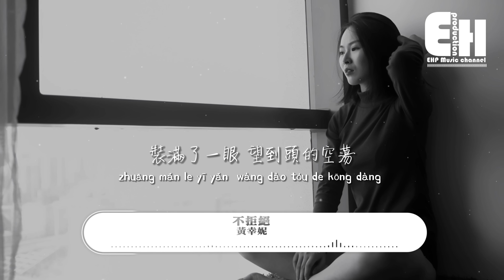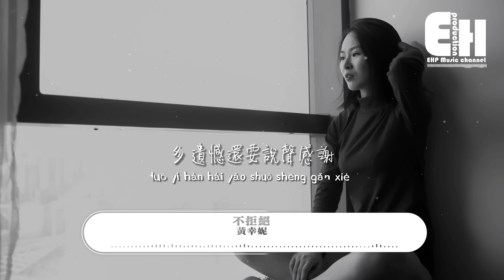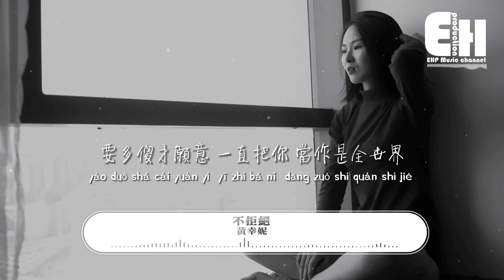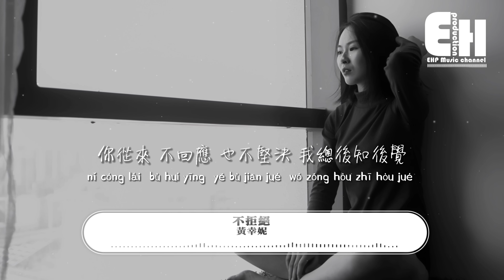黃幸妮 - 不拒絕『你從來 不主動 也不拒絕，我卻那麼熱烈，要多傻才願意一直把你當作是全世界。』【動態歌詞/Vietsub/Pinyin Lyrics】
演唱：黃幸妮
作詞：徐重來
作曲：楊郡安
製作人：葉洛洛/溪風
編曲：筱明
人聲編輯：酒釀丸子粥
混音/母帶：王朋
和聲：shelly 雪菜
吉他：老田
錄音：嚴皓俊
題字/美工：Ivan
藝人經紀：恆優藝勢
推廣：何大為
監制/統籌：葉洛洛
出品/發行：漫吞吞文化

鑰匙在 窗台上 熱水開了 沒聲響
下意識 開的燈 又照亮了 幾平方
你幫我整理好的行李箱
裝滿了一眼 望到頭的空盪

承認你 也曾經 驚艷過我的時光
在那段 歲月裡 認真教會我成長
諾言到最後都成了謊言
我怎麼還學不會怎樣妥協

你從來 不主動 也不拒絕 我卻那麼熱烈
要多傻才願意 一直把你 當作是全世界
你的故事 那麼特別 而我卻不是主角
多遺憾還要說聲感謝

你從來 不回應 也不堅決 我總後知後覺
要多傻才願意 這些年為你不顧一切
怎樣去告別 我才能算和 自己和解

00:00:00  黃幸妮 - 不拒絕
00:01:05  副歌 (Chorus)